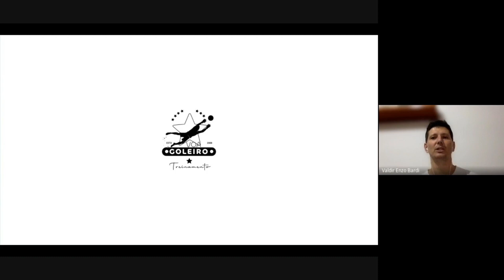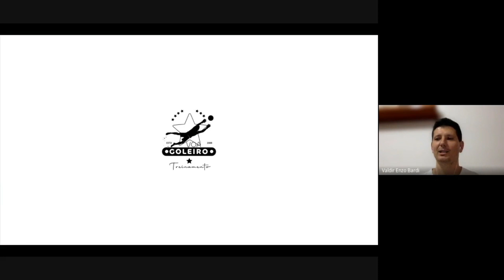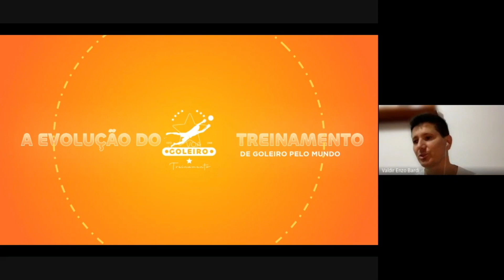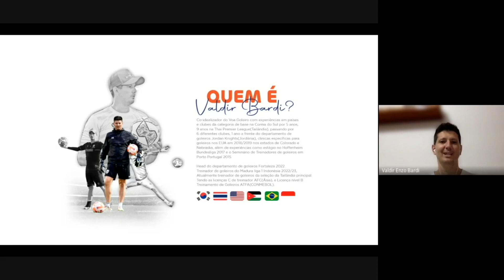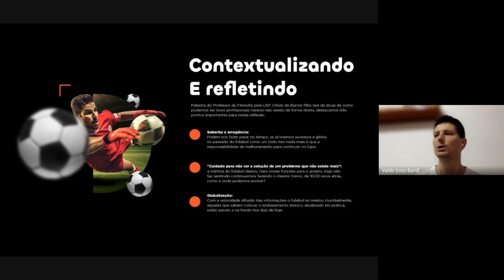1˚ Aula: Perspectivas e Peculiaridades Culturais no Treinamento de Goleiros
1˚ Temporada de Master Class Voa Goleiro treinamento. Aula 1, Perspectivas e Peculiaridades Culturais no Treinamento de Goleiros, quais as peculiaridades? Como afeta nosso treino? Tudo isso e muito mais na aula comandada por Valdir Bardi